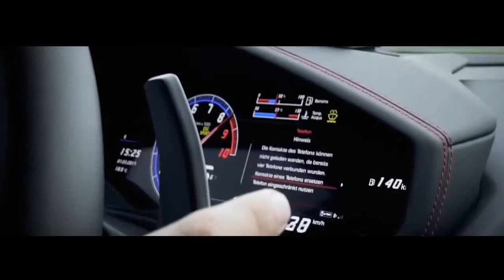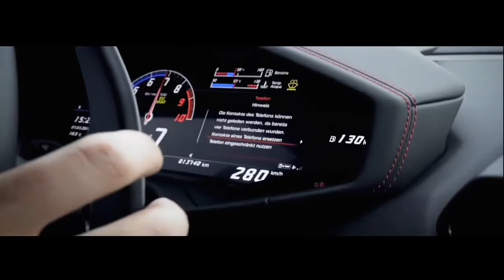Mk remix by_|_O_Saki_Saki(720p).mp4